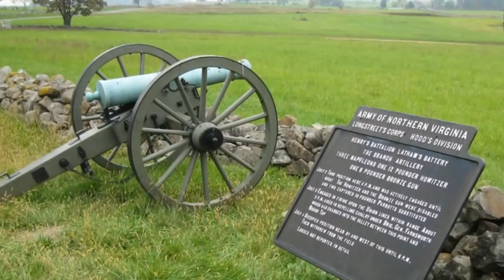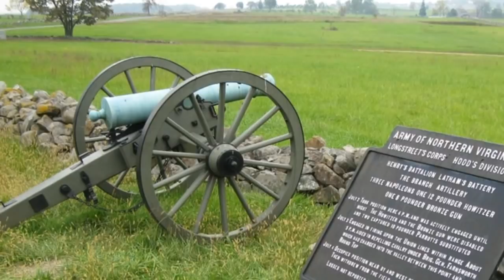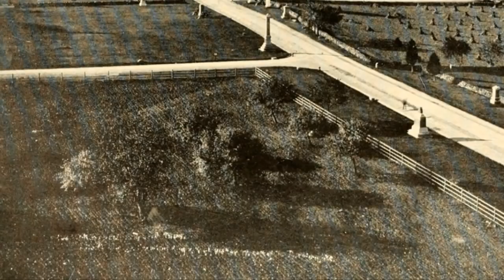Garnett's Brigade Remembers Pickett's Charge | Pickett's Charge Eyewitness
Brigadier General Richard Garnett's brigade got demolished during Pickett's Charge. In this video, we hear a first-hand account of a major who took over the brigade after Garnett and his colonels were killed.